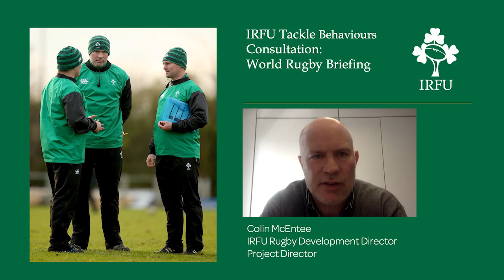Introduction - IRFU Community Consultation Webinar On Tackle Behaviours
On March 16th, the IRFU hosted a webinar with World Rugby Sports Scientist Ross Tucker as part of its community consultation process on changing tackle behaviour to reduce head-on-head impact.

This is IRFU Rugby Development Director Colin McEntee's introduction to the webinar.